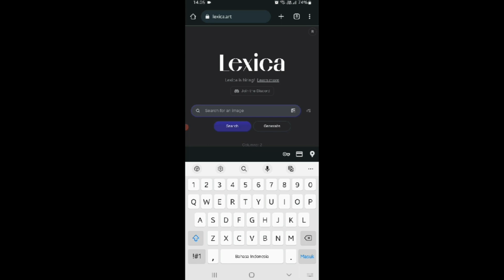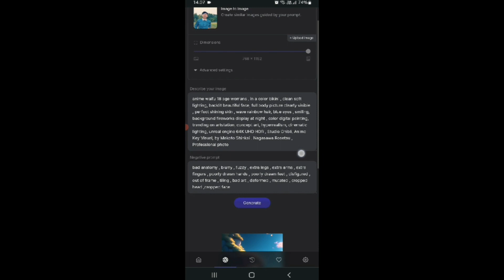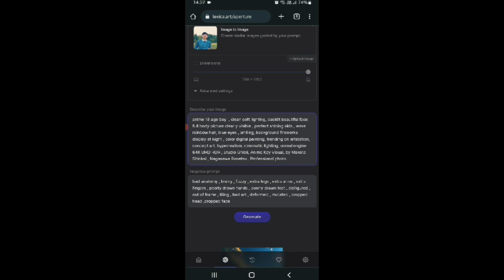How To Change Your Photos To Be Like Anime Using AI | Free !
Hii!!